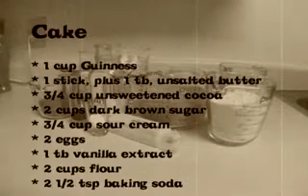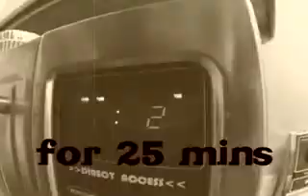Hak5 - Beer Cupcakes